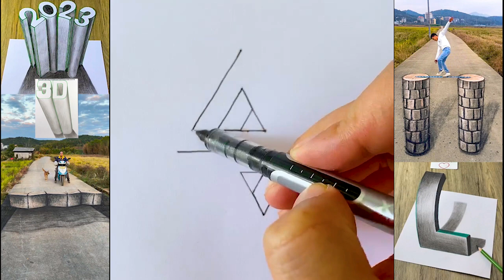Amazing 3D Art Painting With Amazing Skill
PragarTV Show You About 3d Art Draw Pain and find art by skill with pencil
or watercolor Thank you Please enjoy.